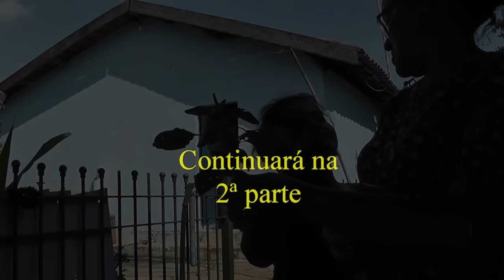Retirando banha de porco no sítio da dona Nelly e do sr. João - Parte 1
Fomos visitar a Dona Nelly e o Sr. João. Justamente no dia em que estavam matando porco para retirar banha, porém já tinham desmembrado o animal e perdemos uma boa parte. Mas conseguimos boas imagens assim mesmo.